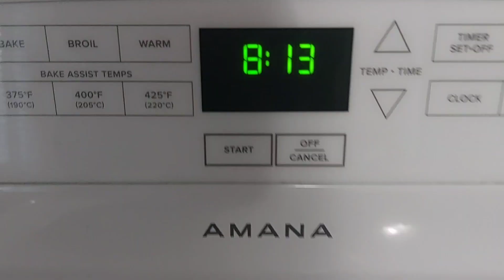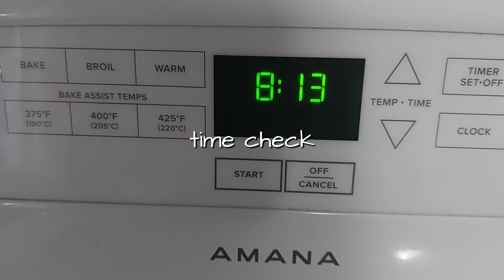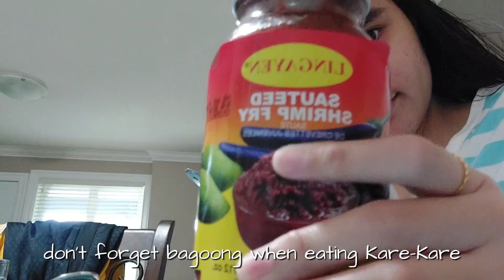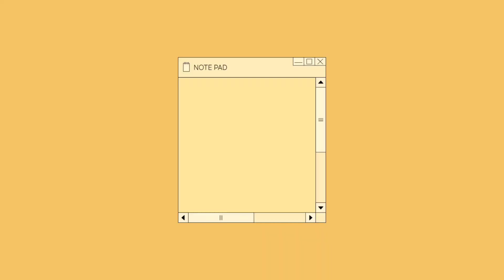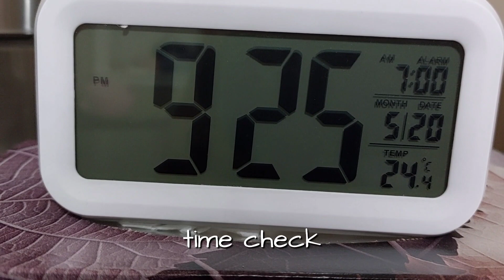A typical day in my life here in Canada ✨️🇨🇦🌲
Hiiii welcome backk! Sooo for today's video, we just have a chill typical day in my life here in Canada. There's really not much to do in here so we're just unwinding inside our basement while looking at the beautiful sky 😀

Thank you again so much for watching! Have a nice day! 🌺💗

Sunshine2 - VLLO
City - VLLO

📱 Editing app used: VLLO
📷 Camera used: Samsung A52s 5G